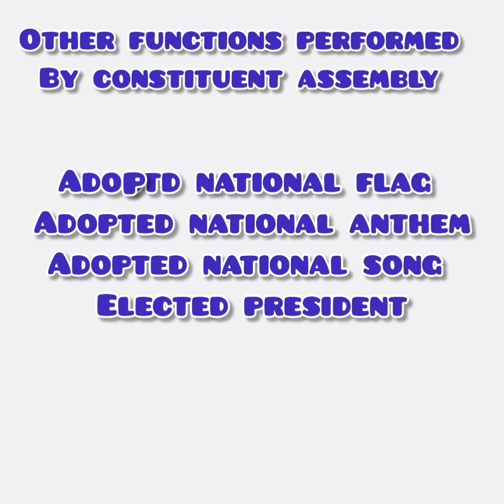other functions performed by constituent assembly/ laxmikant polity video no 20